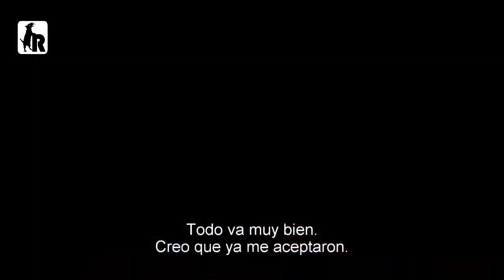¿Tenía que ser él 2017 Nuevo Tráiler Oficial #2 Subtitulado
Bienvenido a nuestro canal en youtube donde encontraras los trailes de tus películas favoritas, tras cámaras, criticas y muchos más.